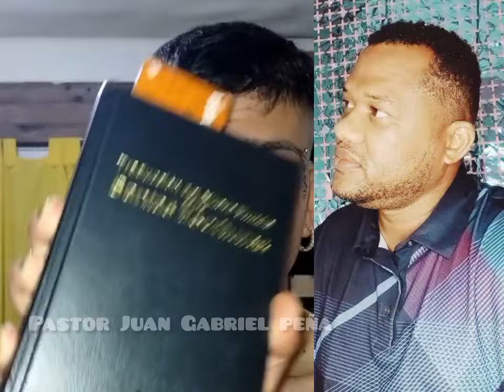LA BIBLIA ES UNA Locura PASTOR JUAN GABRIEL PEÑA#viral